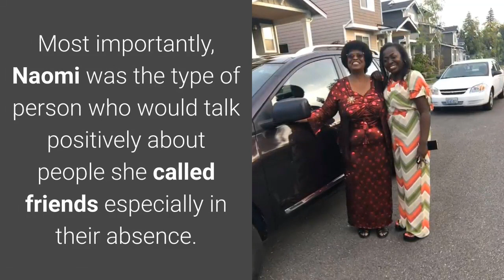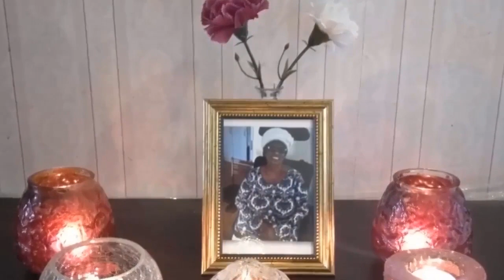Celebrating the Life of Naomi Holmgren